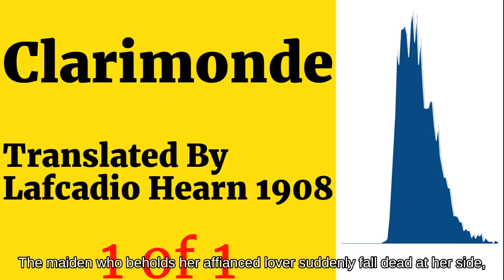Clarimonde by Gautier, Théophile (1/1) Translated By Lafcadio Hearn 1908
Translated By Lafcadio Hearn 1908

Clarimonde

by Gautier, Théophile

This recording was created by Lambda Audiobooks.

"La Morte amoureuse" (in English: "The Dead (Woman) in Love") is a short story written by Théophile Gautier and published in La Chronique de Paris in 1836. It tells the story of a priest named Romuald who falls in love with Clarimonde, a beautiful woman who turns out to be a vampire.

A壅A